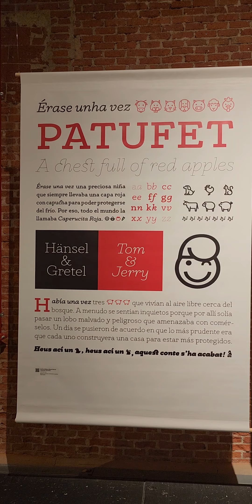things simplethings thingvellir nicethings enjoylittlethings ihaveathingforwalls badthings #